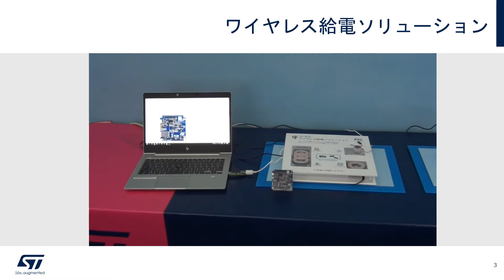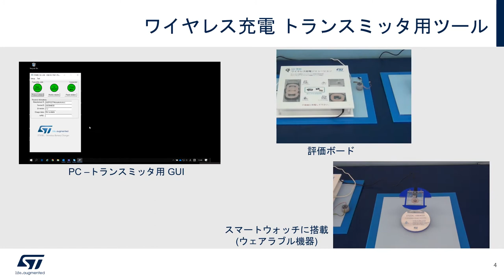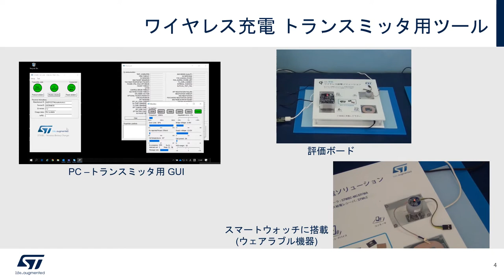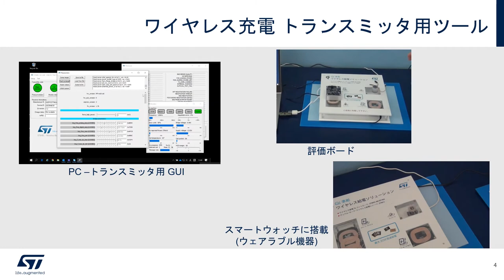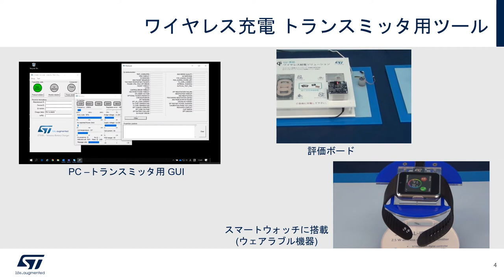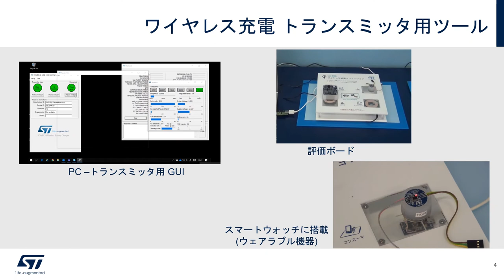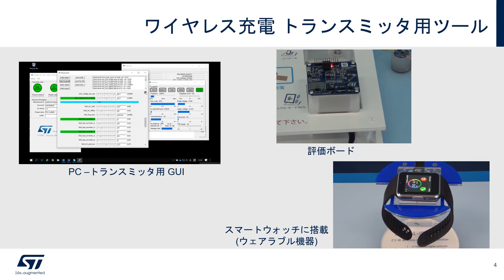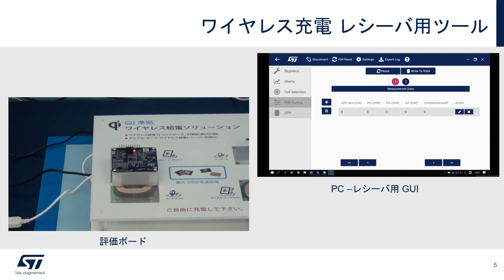5Gスマートフォンのバッテリを高速チャージ！STの最新ワイヤレス充電IC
STマイクロエレクトロニクスは、5G通信によるスマートフォンのバッテリの大型化に対応するため、業界最高クラスの効率、高電力給電および高い安全性を備えたワイヤレス充電ICソリューションを提供しています。この動画では、WPC Qi 1.2.4規格に準拠した送電側（トランスミッタ）の開発ツール、受電側（レシーバ）の開発ツール、および開発ツールのハードウエアの設定や状態をモニタするためのPC上で動作するGUIをご紹介しています。ぜひご覧ください。